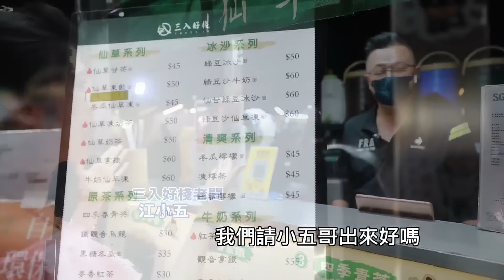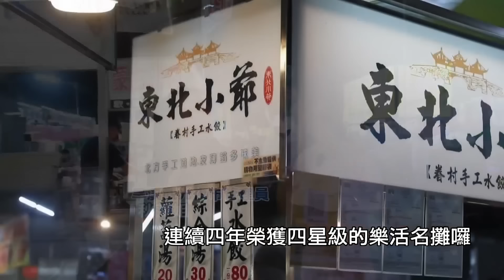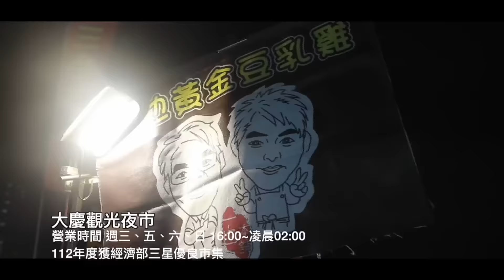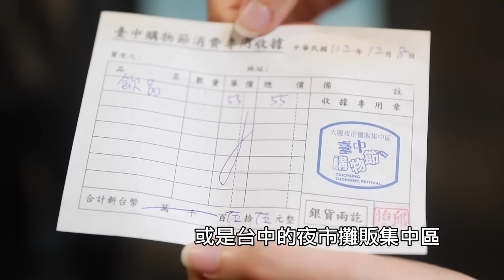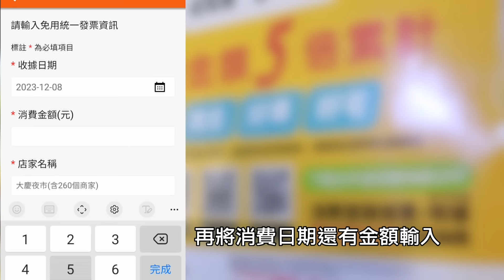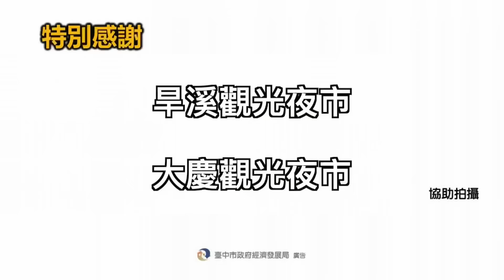【主播出任務】20231220臺中必吃7家星級夜市名攤！螃蟹主播帶你吃透透~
來台中美食之都 半夜都吃什麼
今天跟著螃蟹主播秀秀一起來吃透透~